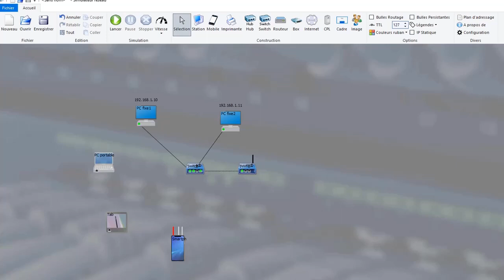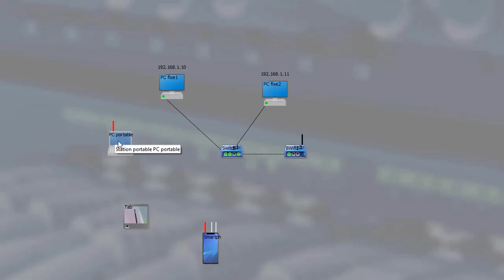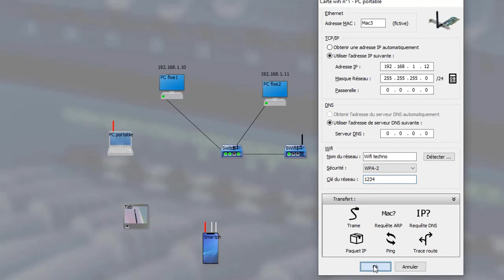Créer des stations Wifi et les connecter au réseau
Comment ajouter une carte Wifi sur une station ?
Comment configurer une carte Wifi sur une station ?
Comment connecter une station Wifi à un réseau Wifi existant ?